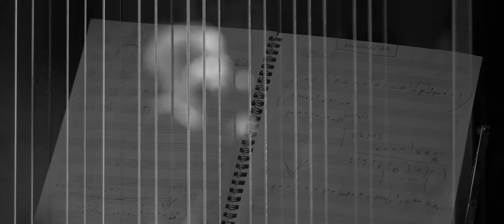Nina Kraljić - Mi | Official video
Glazba | Ines Prajo
Tekst | Arijana Kunštek
Aranžman | Tihomir Preradović, Nina Kraljić
Produkcija | Tihomir Preradović
Posebna zahvala Plesnom zboru Zagrepčanke i dečki!

Video produkcija: Studio 25, Zagreb
Snimatelji: Filip Mijić, Danijel Kovačević
Montaža: Danijel Kovačević
Fotografi: Hrvoje Golubić, Sara Horvatić, Nino Radošević
Haljina: XD Xenia Design
Šminka: Tamara Kokalj
Frizura: Studio Mila